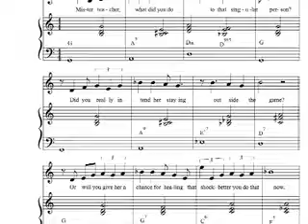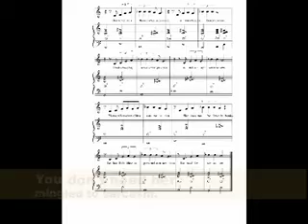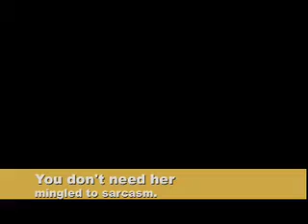Description of Archonts | Mr. Teacher | Mood Indigo | Duke Ellington